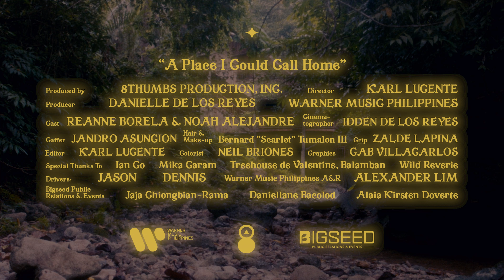reon - A Place I Could Call Home (Official Music Video)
Performed by: reon
Written by: Noah Alejandre & Reanne Borela
Co-written by: Xerxes Bakker
Produced by: Xerxes Bakker & Noah Alejandre
Mixed by: Jorel Corpus
Mastered by: The Bakery Los Angeles
A&R: Alex “Phat Boy” Lim, Warner Music Philippines

MUSIC VIDEO
Produced by: 8THUMBS PRODUCTIONS, INC.
Director: Karl Lucente
Producer: Danielle De Los Reyes & Warner Music Philippines
Cinematographer: Idden de los Reyes
Cast: Reanne Borela & Noah Alejandre
Hair & Make-up: Bernard “Scarlet” Tumalon III
Gaffer: Jandro Asungion
Editor: Karl Lucente
Grip: Zalde Lapina
Colorist: Neil Briones
Graphics: Gab Villacarlos
Drivers: Jason & Dennis
Bigseed Public Relations & Events: Jaja Chiongbian-Rama, Daniellane Bacolod & Alaia Kirsten Doverte

SPECIAL THANKS
Ian Go
Mika Caram
Treehouse de Valentine, Balamban
Wild Reverie

Lyrics:

Chorus:
Take me down to the river
See how the water flows
Take me where no man has gone to
A place i could call home

Verse 1:
You can’t fail to make me smile
Every bit of you is God’s perfect design
The sun to  my moon
There’s no darkness  with you
You fill the hole in my emptiness too

Chorus:
Where roses and thorns collide
Every pain that would hurt me
Beauty will always reside

Verse 2:
See the stars up in the skies
Shining up above in this gloomy night
They are Just like you,
You’re one of the few
I hope you’d see your light as much as I do

Bridge:
I just long to feel this happy
This peace and this warmth
That glows in the dark
I just want to feel this happy
Spending my days with you
Oh spending my days